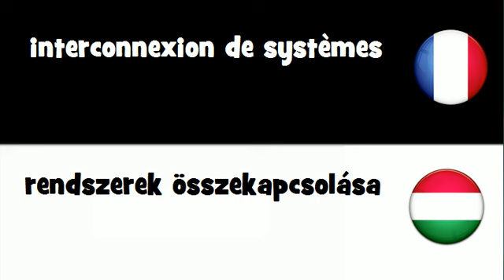Dites le en 20 langues # interconnexion de systèmes